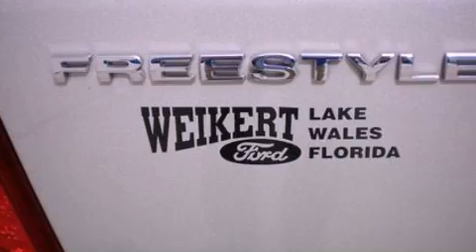2006 FORD FREESTYLE Certified Lake Wales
We are proud to present this 2006 FORD FREESTYLE .

 We've been honored to serve the Lake Wales  FL area , we promise that your experience at our dealership will exceed your expectations !

 Year : 2006

 Make : FORD

 Model : FREESTYLE

 Engine : 3.0L V6

 Trans . : CVT

 Miles : 67,536

 Weikert Ford

 21399 Highway 27

 Pre-Owned 2006 FORD FREESTYLE Lake Wales  FL